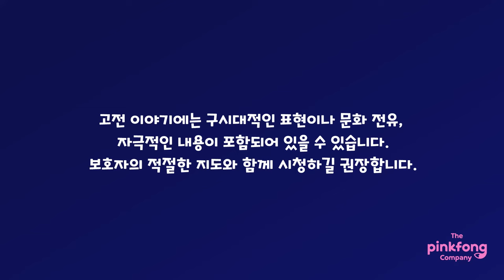개구리 왕자 | 핑크퐁 동화 | 세계명작동화 | 뮤지컬동화 | 핑크퐁! 인기동화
☆ 황금 공을 연못에 빠뜨린 공주와
그 공을 찾아주고 공주와 친구가 되고 싶은 개구리의 이야기.

'개구리 왕자' 가사
개굴 개굴 개구리.
공 찾아줘.
개굴 개굴.
개굴 개굴 개구리.
저리 가!
개굴 개굴.
개굴 개굴 개구리 왕자님.
개굴 개굴. 개굴 개굴 개굴!  개굴 개굴 개구리.
공 찾아줘.
개굴 개굴.
개굴 개굴 개구리.
저리 가!
개굴 개굴.
개굴 개굴. 개굴 개굴 개굴!